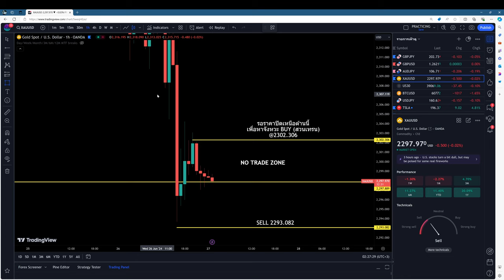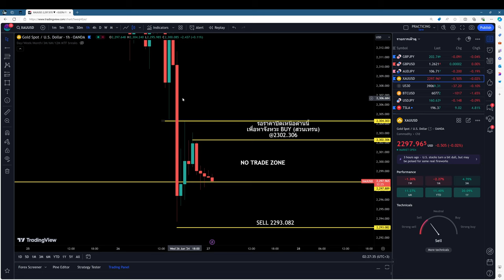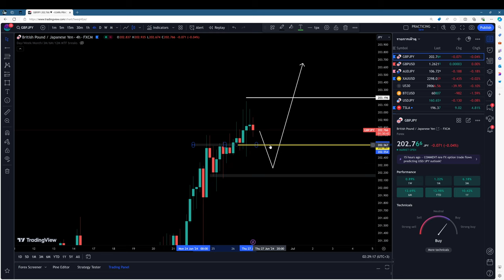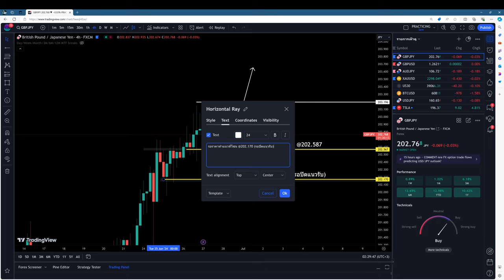เทรดวันนี้มาแล้วจ้าาาา 27 มิ.ย. 67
▶️ เทรดในคลิป